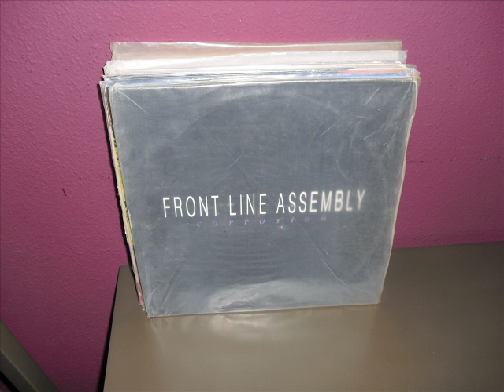Front Line Assembly-Lurid Sensation